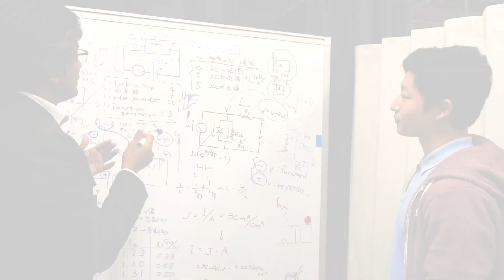University of Tsukuba webinar intro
With over 140 years of history, the University of Tsukuba has a long and distinguished tradition of excellence. Located less than an hour from central Tokyo, at the heart of Tsukuba Science City—Japan’s premier science and technology research hub—the university offers a pleasant, green environment for staff and students to engage in cutting edge academic research and training.

Key Facts
(1) Top 10 ranked in Japan; top 1% globally
(2) Excellent graduate outcomes
(3) Low Tuition Fees - approx US$5,000 / year
(4) Affordable cost of living; Financial support for high performing students
(5) Located in Tsukuba Science City, less than 1 hour from central Tokyo
(6) Learn Japanese while earning your degree
(7) Diverse international program - make friends from all over the world
(8) Excellent student lifestyle

Programs (English):
Biology, Geoscience, Agrobiology, International Social Sciences, Global Issues, Interdisciplinary Engineering

Program (Japanese):
Japan-Expert

Acknowledgement: We would like to thank the Ibaraki Prefectural Government for allowing us to use their Ibaraki Tourism Video.